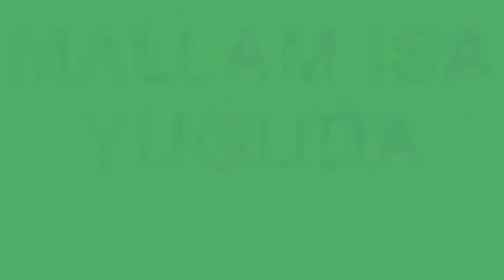mallam isa 2